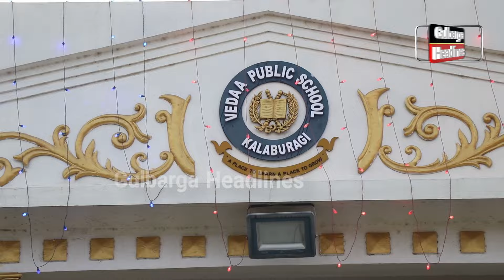Cultural Heritage Program Organised By Vedaa Public School Sedam Road Gulbarga